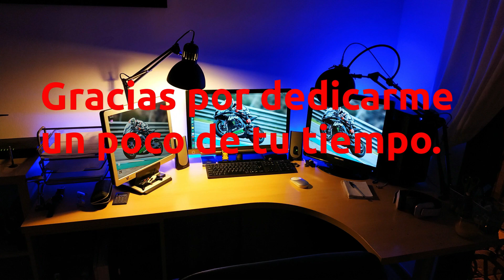Ruta en camión. El mantenimiento preventivo es muy importante.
Hay quien opina que las pequeñas averías y desperfectos, son pequeñas minucias a las que no se les presta mayor atención. El verdadero problema viene cuando se suman un montón de ellas y hacen que sea muy "doloroso" resolverlas a la vez.
El mantenimiento preventivo de los camiones es muy importante, ya que aprovechando las revisiones rutinarias, se pueden arreglar esas pequeñas cosillas antes de que se hagan mas grandes.
De no hacerlo así, también incurrimos en el error sobrevenido por culpa de no hacer caso de estas cosas. Lo que hoy vale 50, por "pillarlo" a tiempo, mañana puede costar 500 al agravarse.

Musica entradilla
Jose GDF - Confinated Blues

Cámaras estáticas
SJCAM SJ7 Star

Sonido
Micrófono Marantz Pro Pod

Iluminación:
Flexo Ikea
Difusor luz